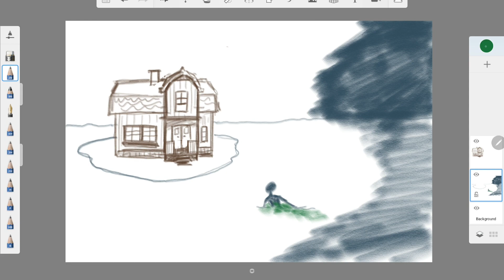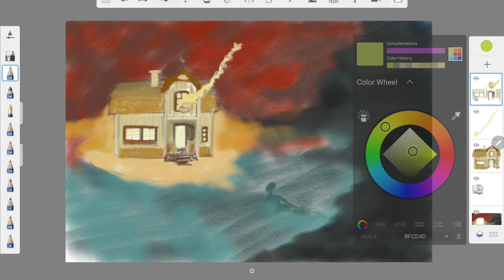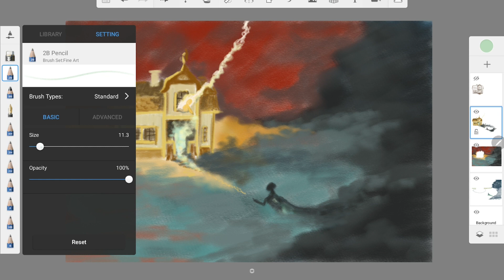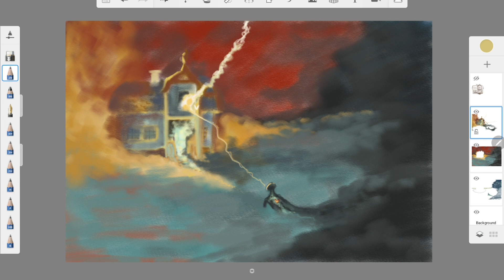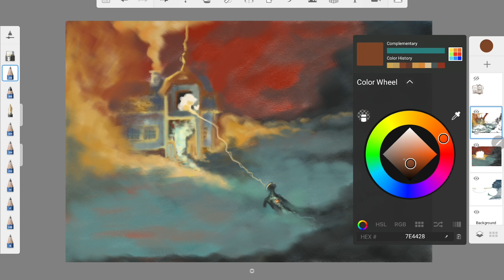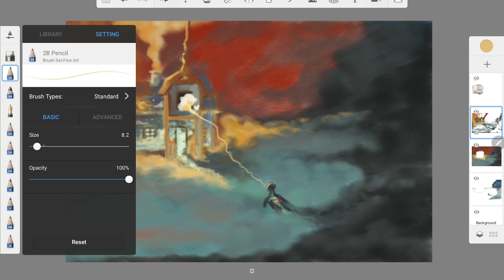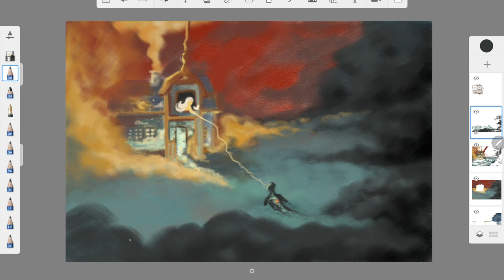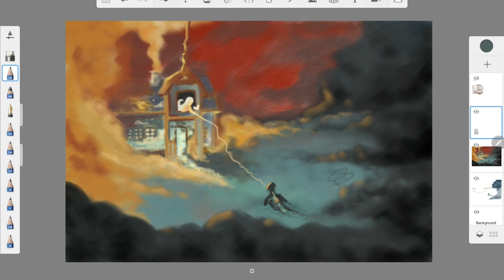Change - Art Timelapse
Change
Real time - 2 h 08 min